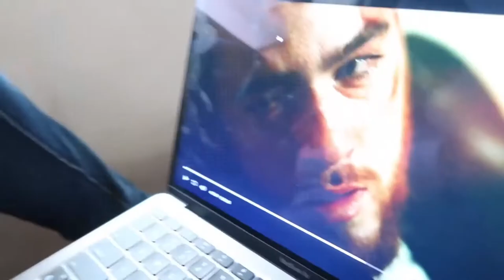my first week at a PRIVATE UNIVERSITY in Ghana | Vlog CENTRAL UNIVERSITY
yeah so i’m in Central University. very far away from the world🥲 enjoy